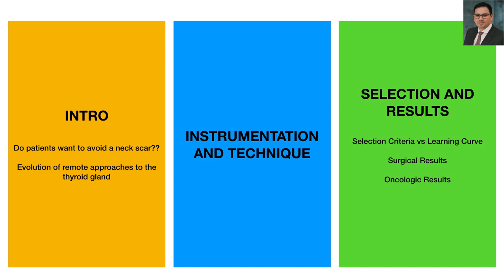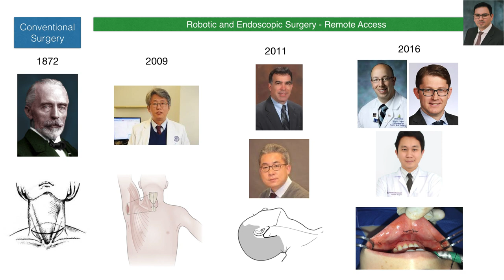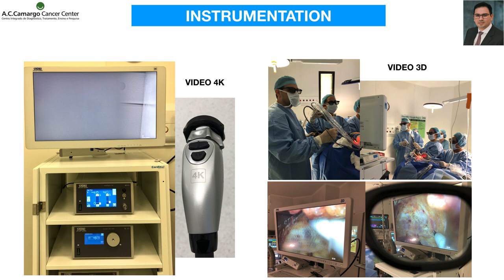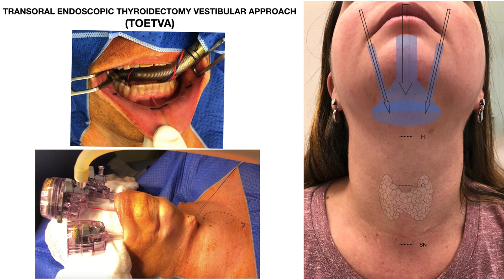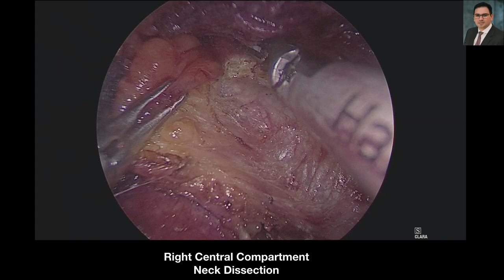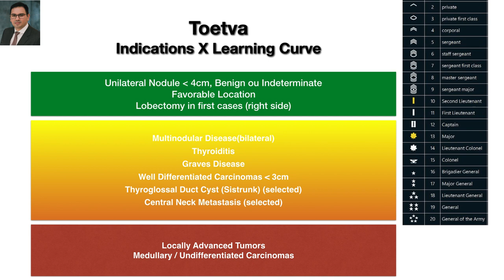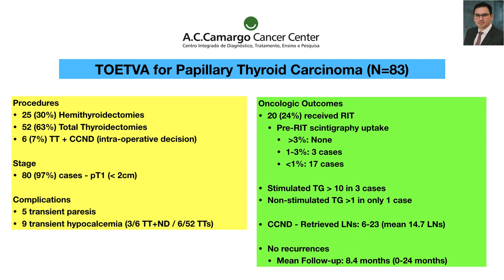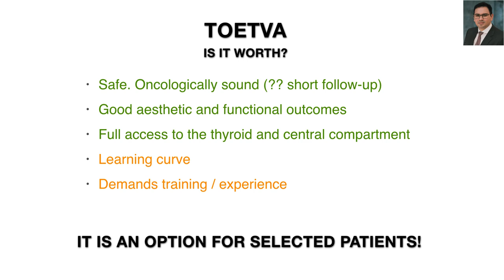Educação Continuada SBCCP abril de 2020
Curso de Educação Médica Continuada em Cirurgia de Cabeça e Pescoço:
TOETVA
Palestrante: Dr. Renan Lira